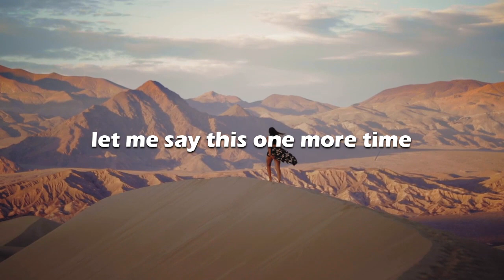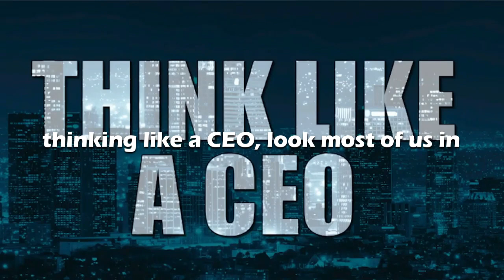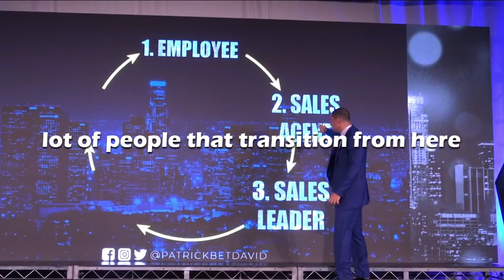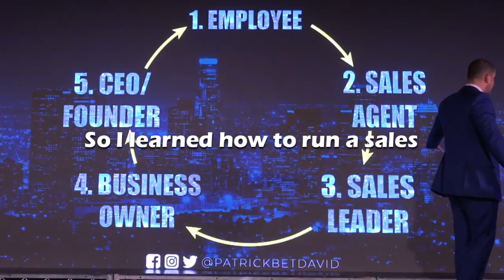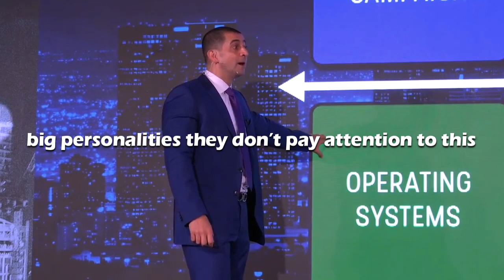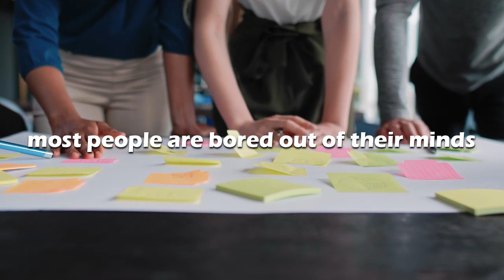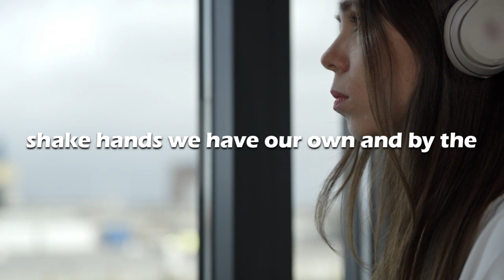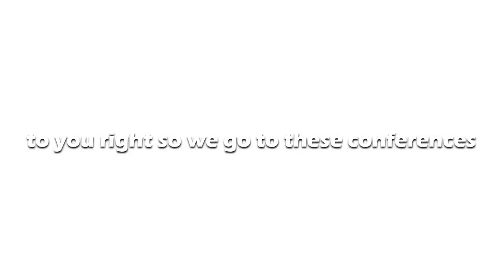THINK LIKE A CEO | Powerful Motivational Video 2021 - Patrick Bet David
Become A Successful Business Owner - Patrick Bet David

to purchase products that will INSPIRE and keep you focused on your journey to success.

Welcome back to ‘The Power of Success’, the home of the greatest motivational content to help you become the person that you’ve always wanted to be! Our videos will leave you feeling inspired, encouraged, and will fuel each and every day with what you need to be successful in your life! Whatever your version of success means to you, if you want to become a billionaire, find and thrive in the career you’ve always dreamed of, or just feel generally fulfilled and content with your life; subscribe to the channel for the content that will keep you hustling towards your goals!

At The Power of Success, we provide the best content to help you, grow into whoever you want to be. We will equip you with the knowledge, motivation, and inspiration to guide you on your path to success. The rest? Well, that’s up to you! Don’t let anything or anyone stop you from doing what makes you happy in your life! We bring together the enthusiasm and methods of self-mastery that will enable you to harness the forces that drive your passion!